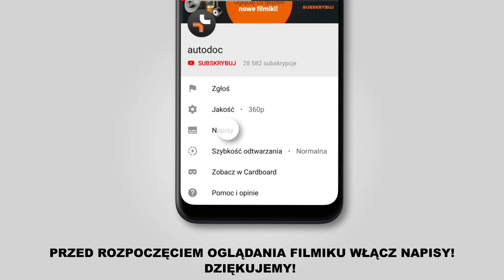Jak wymienić końcówki drążków kierowniczych TOYOTA LAND CRUISER PRADO 3 (J120) [PORADNIK AUTODOC]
Jak wymienić końcówki drążków kierowniczych w TOYOTA LAND CRUISER PRADO 3 (J120) 3.0 SUV 09.2002–08.2010 [PORADNIK AUTODOC]

Końcówki drążków kierowniczych w samochodach TOYOTA FJ CRUISER (GSJ1_) (11.2010) / TOYOTA Land Cruiser Prado 150 (J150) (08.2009) / LEXUS GX (J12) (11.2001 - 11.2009) / LEXUS GX (11.2009) powinien być wymieniony zazwyczaj zgodnie z jedną i tą samą procedurą.

🔝 Najlepsze marki, które produkują końcówki drążków kierowniczych: KAMOKA, MAPCO, VAICO, FEBI BILSTEIN, A.B.S., LEMFÖRDER, TOPRAN.

Narzędzia, które będziesz potrzebować na wymiany końcówki drążków kierowniczych:
- szczotka druciana
- sprej WD-40
- klucz dynamometryczny
- ściągacz do przegubów kulowych
- pokrętka
- śrubokręt płaski
- szczypce okrągłe
- suwmiarka
- łom